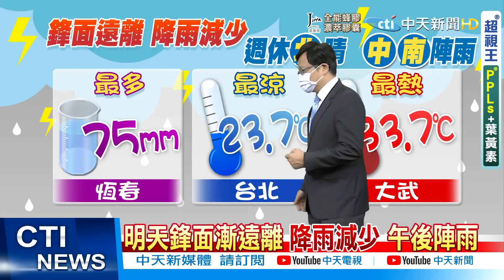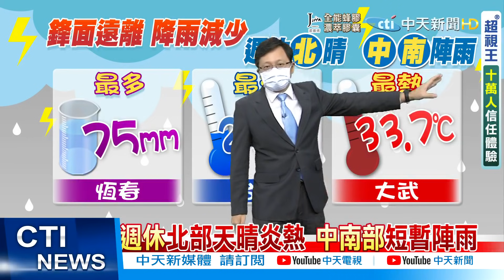【每日必看】鋒面往北抬升局部短暫雨 週休北部晴天 中南部陣雨 @中天新聞CtiNews 20210624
歌名: Sunspots
作者: Jeremy Blake
類型: Dance & Electronic
氣氛: Happy Music